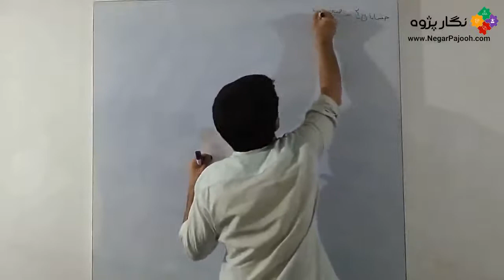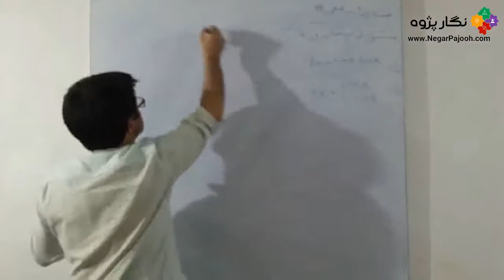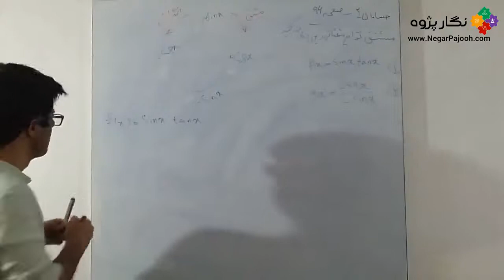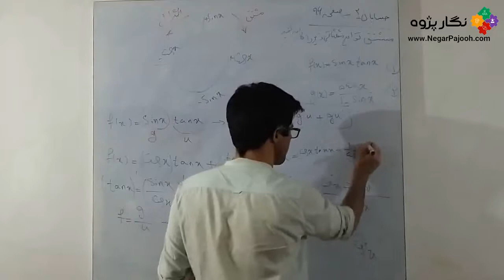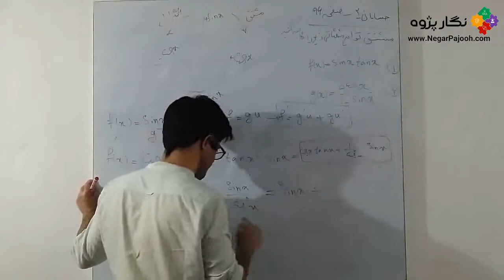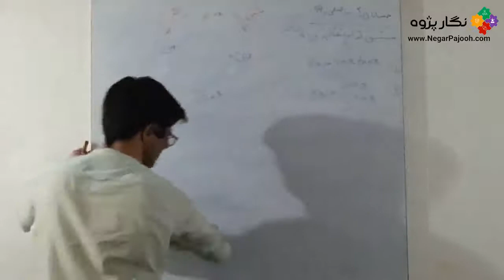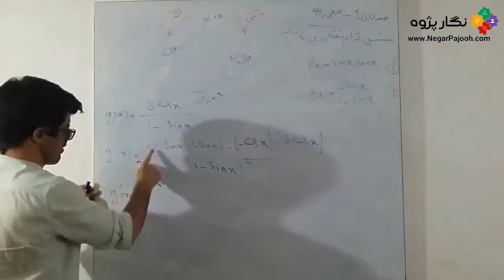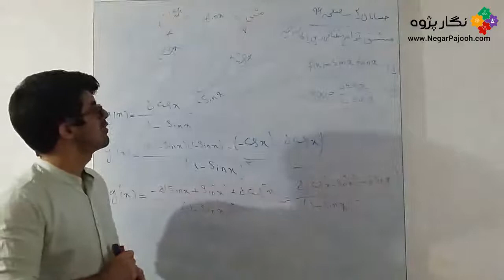حل تمرین مشتق توابع مثلثاتی - حسابان 2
Software:
MATLAB - ANSYS - ABAQUS - SOLIDWORKS-Arduino-Labview
 Fields: